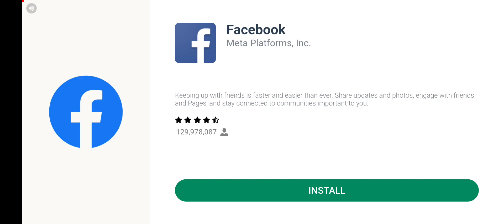Stumble Guys # gameplay